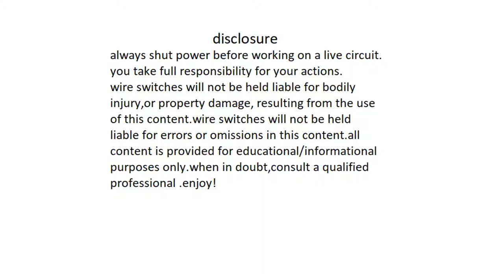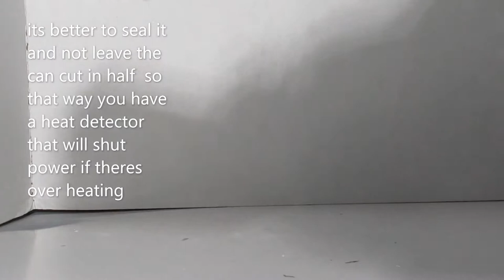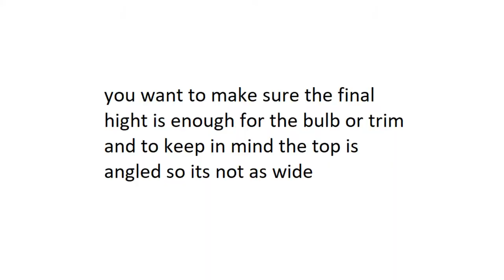this will void the warranty- shrinking a spot lite can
shrinking a spot light can ,where there's not enough space on top